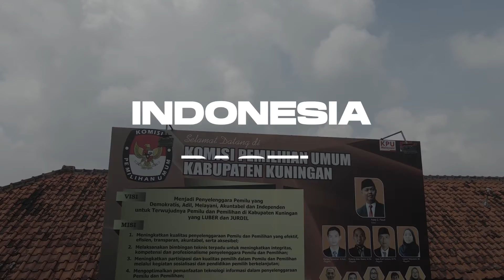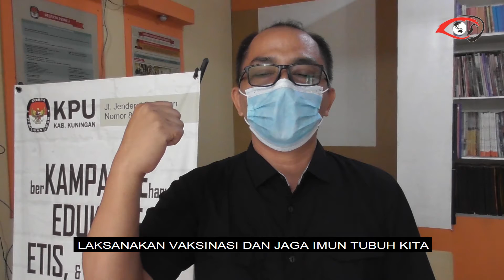BAGI-BAGI SEMBAKO SEKITAR KANTOR KPU KAB. KUNINGAN, JAWA BARAT